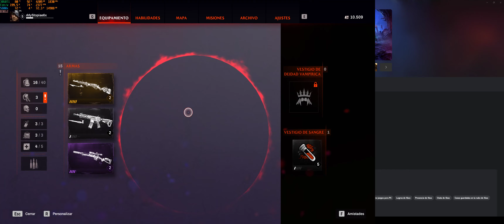Redfall [02] 1440p 3060Ti Low 531.79 + TAA/DLAA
2560x1440 but shadowplay but shadowplay has stretched it
Min Settings + Ultra Textures
1440p aka 2k

Playing and testing no aa, dlss, taa, dlaa
New Nvidia drivers 531.79

PC
Ryzen 7 5800x
RTX 3060Ti

DRM: XGP
Release date: 2023
4k (youtube) 60 fps
M&K gameplay
RTX Voice Enable

5700xt 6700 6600xt 6700xt 6800
Ryzen 7 5800 x 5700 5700x 5600
Zen 3
MSI Afterburner
Benchmark
FPS
Rendimiento
Perfomance Test
Gameplay
Longplay
Jugamos a
SDR NO HDR
Nvidia AMD
2k 2.5k 3k 4k
UW ULTRAWIDE

Castellano
SP Single Player
AI IA
Mouse Keyboard
Ajustes bajos
Minimum graphic settings
Arkane
Bethesda
Jacob